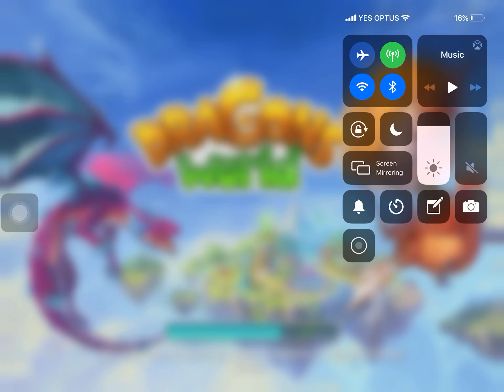Dragons World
Ello I played dragons world and not much just did some battles and fights and feeder my predatory dragon :)